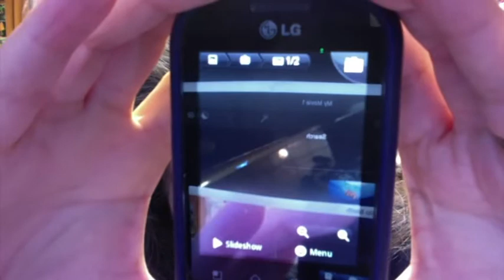Franklin Called it a Mishap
Ok, so I'm a bad story teller, and this isn't the best of videos.
but I just wanted to share about our day.

Franklin said the stuff on his work computer is password protected... and if they try too many times it'll wipe everything...
He did have some personal stuff on there though... =( (photos and notes and things).